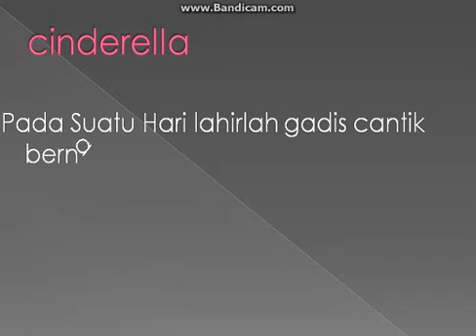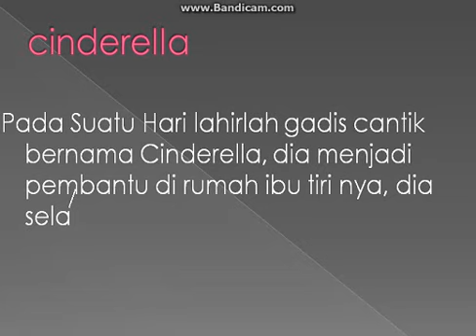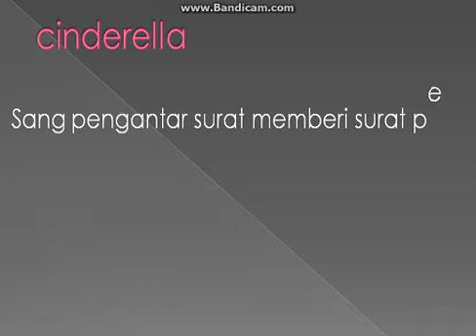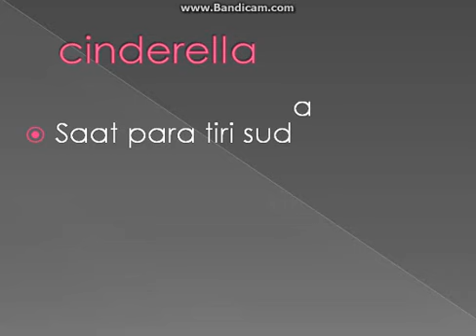Cinderella Ameba pigg part 1 INDONESIA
Ameba Pigg enjoy maaf bila ada kesalahan